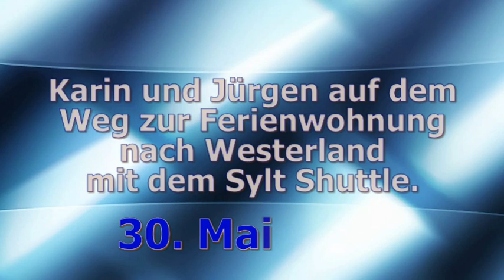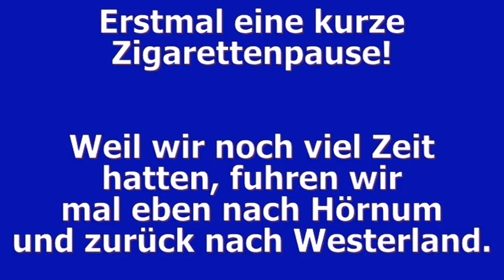Von Flensburg nach Westerland (mit dem Sylt Shuttle) 30. Mai 2020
Karin und Jürgen auf dem Weg von Flensburg über Süderlügum nach Westerland (mit dem Sylt Shuttle) am 30. Mai 2020